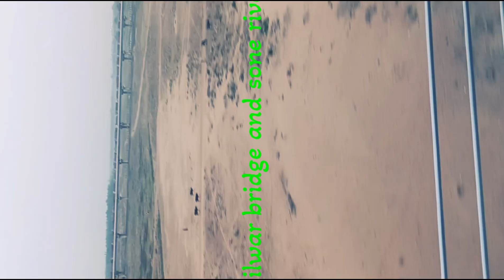KOILWAR BRIDGE AND SONE RIVER!!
IMRAN AHMAD